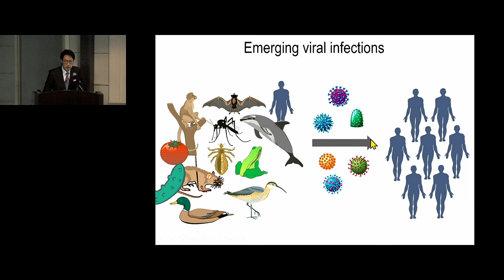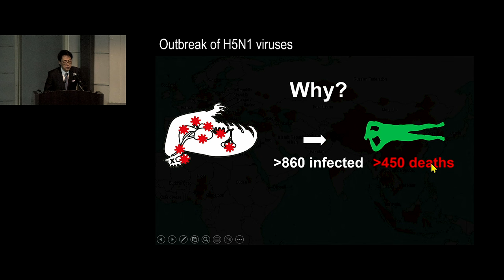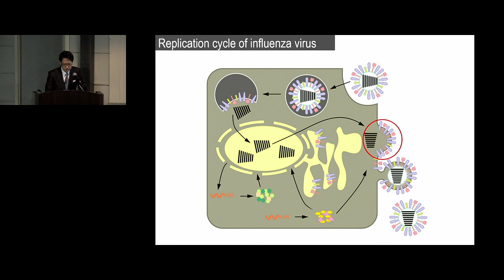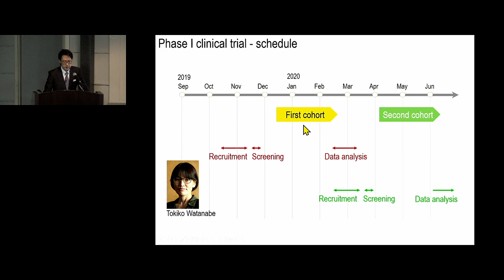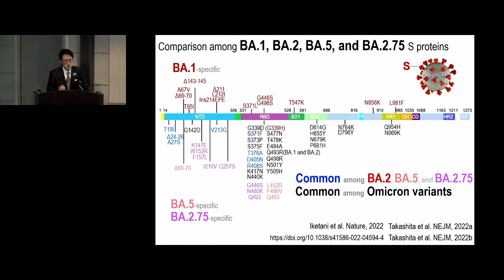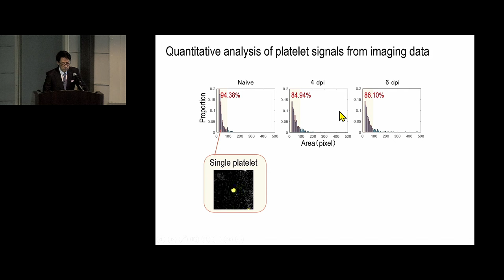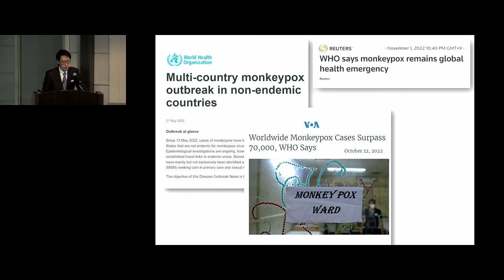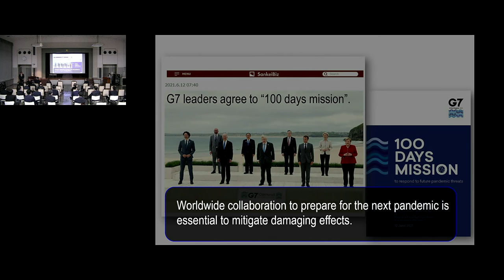Prof. Yoshihiro Kawaoka , KEIO Medical Science Prize's Lecture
Prof. Yoshihiro Kawaoka, "Addressing the Threat of Emerging Viral Infections " - KEIO Medical Science Prize

第27回（2022年度）慶應医学賞受賞記念講演映像（英語）